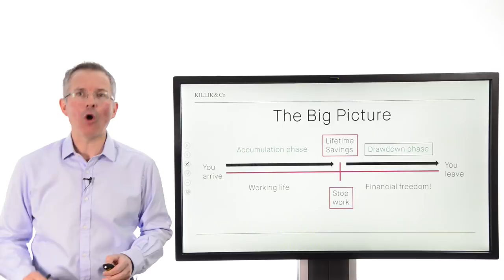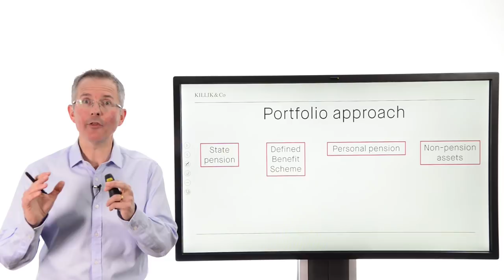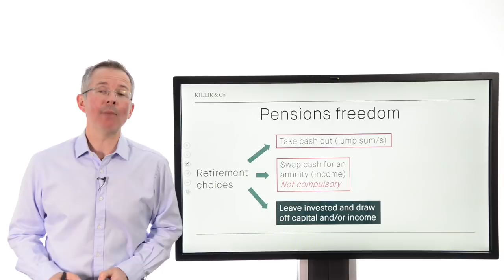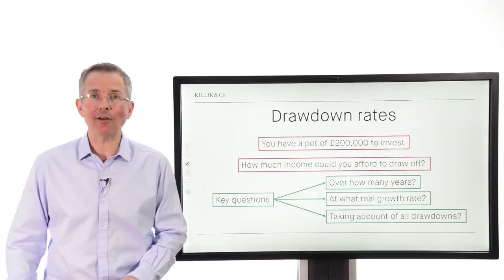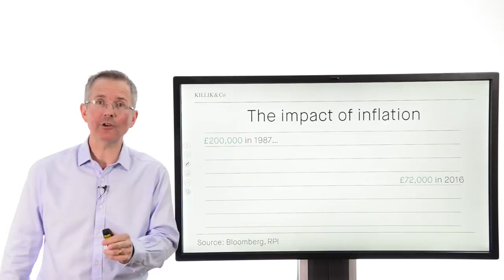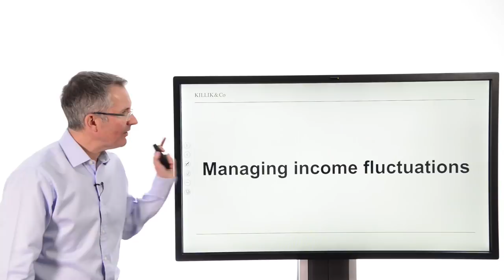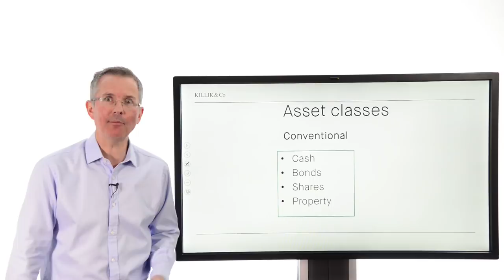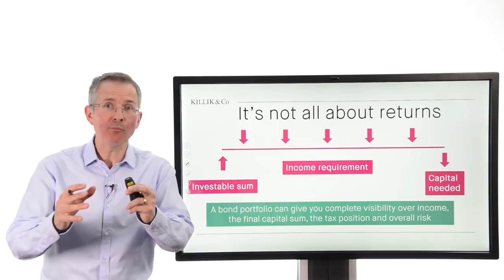Killik Explains: How pension drawdown works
Tim Bennett sheds some light on a key choice facing retirees under the pension freedom rules